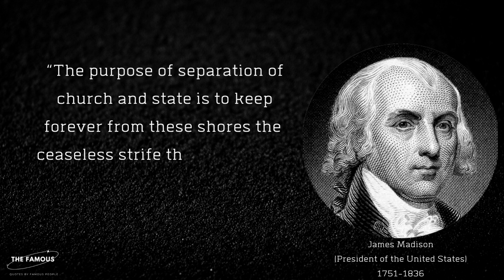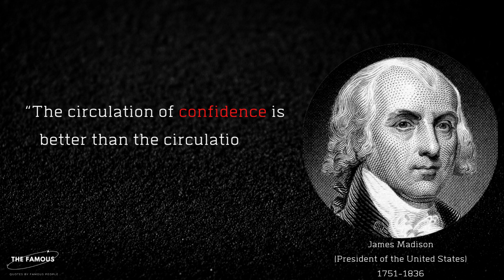Quotes About Life - James Madison Quotes - The Famous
This video tells you about James Madison Jr., an American statesman, diplomat, and Founding Father. He served as the fourth president of the United States from 1809 to 1817. He wrote many quotes in his life, and here are some. I am sure you will enjoy it.